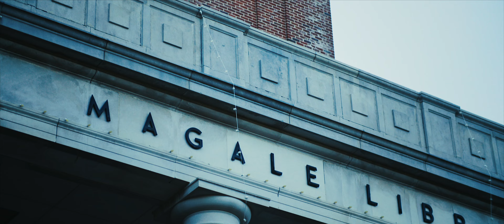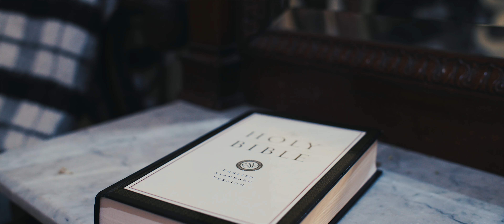Emilie & John /// Brown Chapel /// 601 Spring Events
Day of Coordinating  |  ETX Mystical Events
Venue  |  601 Spring Event Venue
Church  |  Brown Chapel
Floral + Design  |  Sibling Stems
Cinema  |  Braniff Productions
Photography  |  Britt Elizabeth Photography
DJ  |  Krystal "Chica" Montez
Cake  |  GeorgieGirl Cakery
Rentals  |  Pelican Tents & Events  |  Brianna Belton Design
Planning  |  Allie Addington
Photo Booth  |  Skillzplus Entertainment